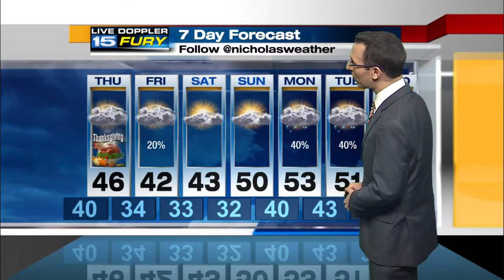WANE Wednesday Night Forecast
Rain tapers off later tonight